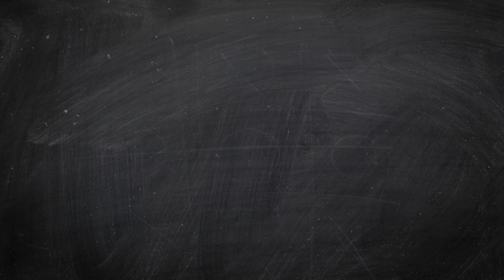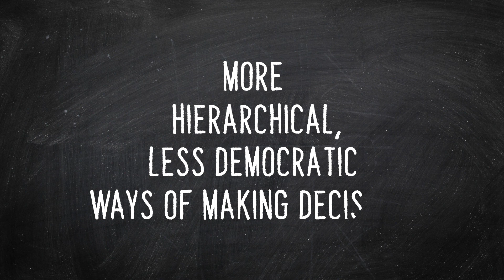Collegial governance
This video explains why collegial governance is essential in our post-secondary institutions